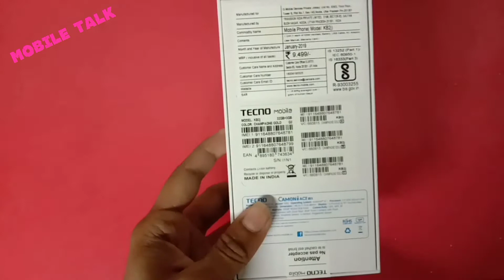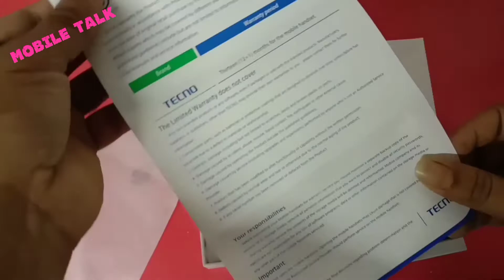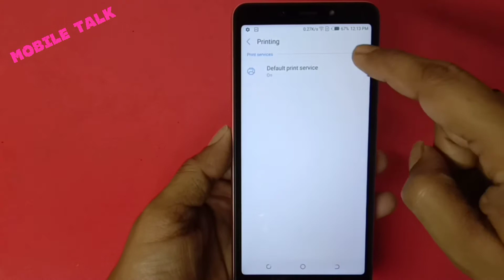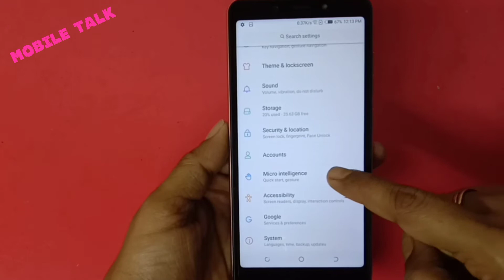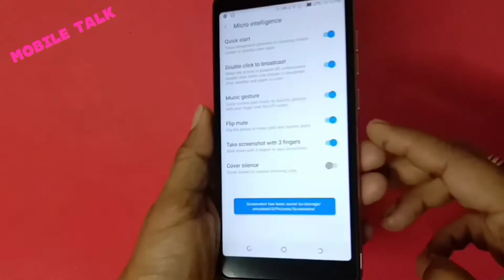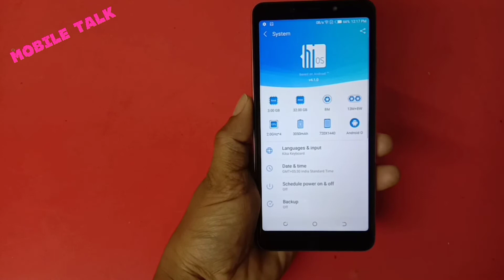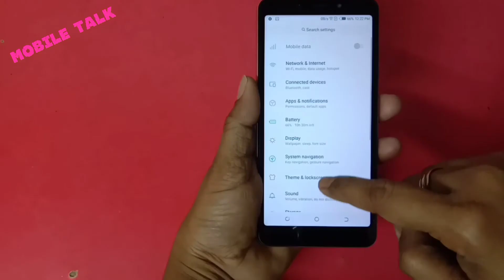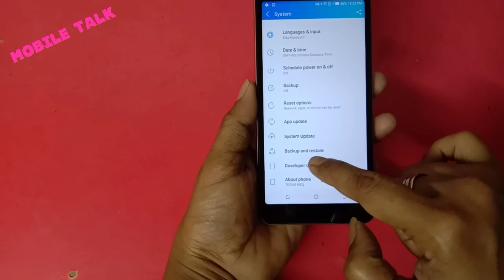Tecno camon i ace 2x hidden features and unboxing....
Tecno camoni ace 2x hidden features and unboxing.
tecno ace 2x
camoni ace 2x

* Downlode my channel Mobile Talk app -